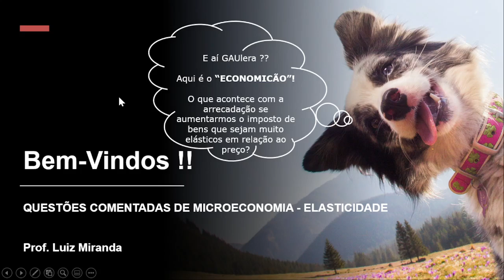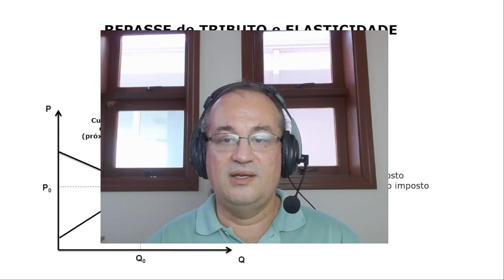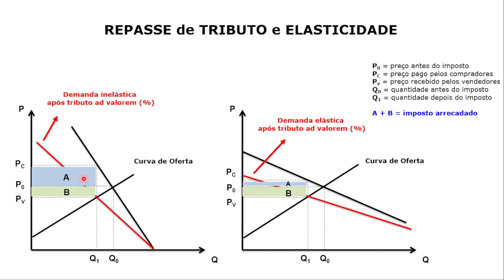#096 - Eficácia do Aumento de Impostos sobre Bens Elásticos na Arrecadação Tributária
Questão do CESPE/CEBRASPE que cobra do candidato(a) conhecimento sobre o aumento de Impostos sobre Bens Elásticos ao Preço e seus Efeitos na Arrecadação Tributária.

Concurso do STM, do ano de 2010.